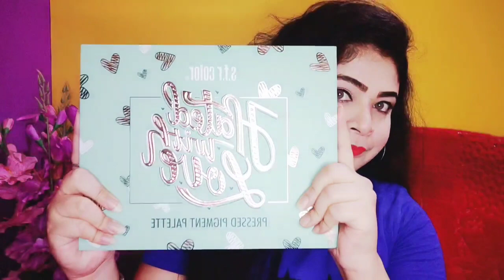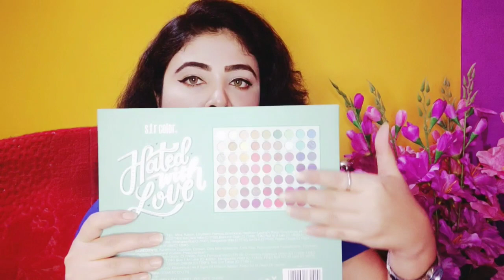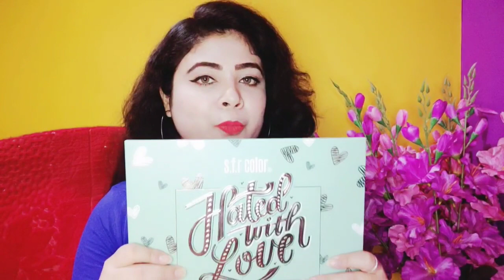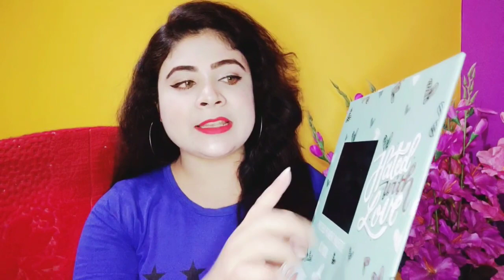*OMG* 63 Eyeshadow Shades In Just 624rs 😍 | Worth it or not??? Sfr Hated With Love Eyeshadow Review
Hello Everyone,

     Welcome back to my channel, in this video i will share with you sfr hated with love eyeshadow palette reviewing.. it is super affordable.. i hope you liked my video if you do so then please hit the like button and subscribe to my channel...

S.F.R Color 63 COLOR PRESSED PIGMENT EYESHADOW PALETTE 69.5 g LINK 👇👇👇

Meet you in my next video buyeee my loveliesss ❤❤❤